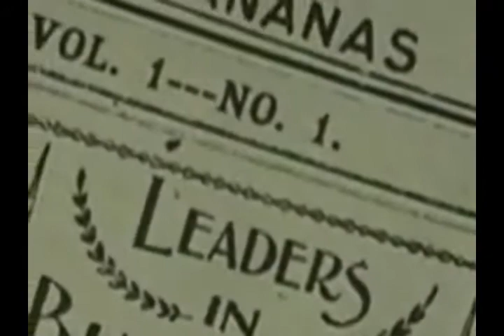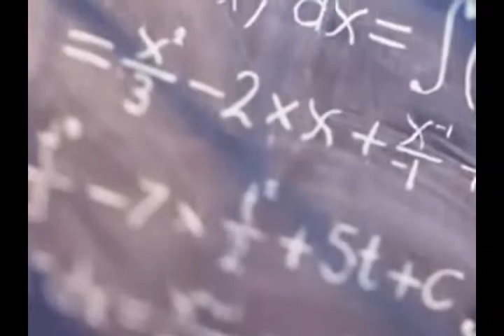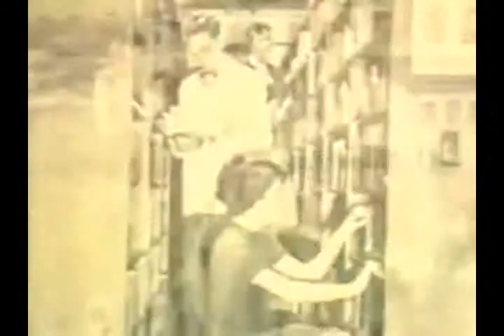History Of Miami High School